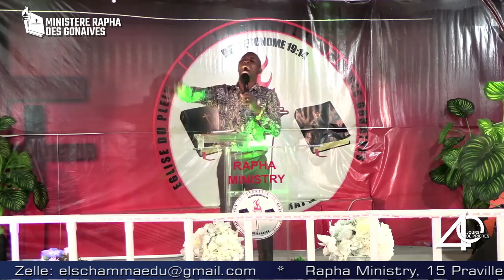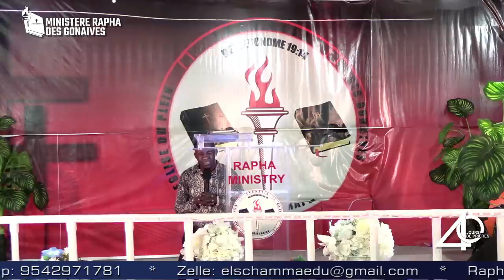Preche sur Cain et Abel par Prophete Mackenson Henri